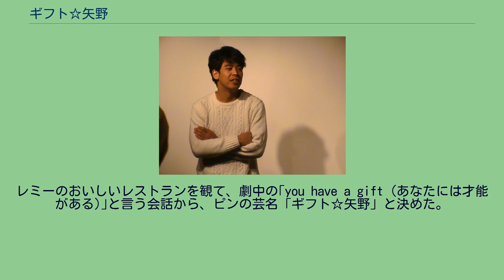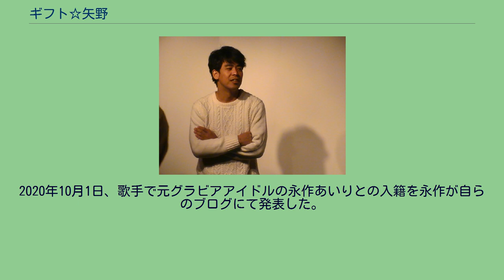ギフト☆矢野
身長177cm。
2007年7月「ギフト」解散。
2015年7月11日に決勝が行われた「第6回 お笑いハーベスト大賞」にて優勝。
2016年、毎月20本以上のライブに出演する。
2020年10月1日、歌手で元グラビアアイドルの永作あいりとの入籍を永作が自らのブログにて発表した。